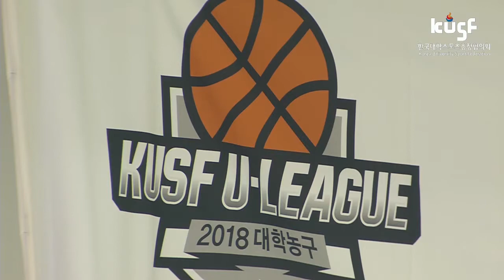[2018 KUSF 대학농구 U-리그] 180410 건국대vs연세대_하이라이트